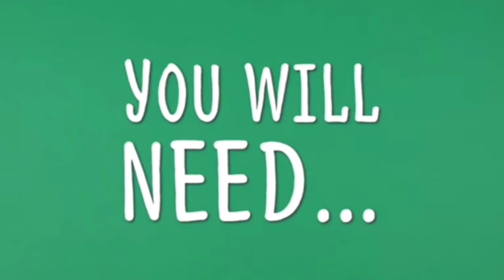MEJORES JUEGOS PARA GATOS/LOS 5 MEJORES JUEGOS/GATOS/Mejores Juegos Para MASCOTAS/TOP/TOP 5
Soy Mr Witt y en el vídeo de hoy los gatos son los protagonistas ...nuestras mascotas también merecían un TOP y es por eso que me vine con este video en el que repasaremos los mejores juegos , espero disfruten del video y de ser así que se SUSCRIBAN al canal.
Mr Witt
Gastón Witt